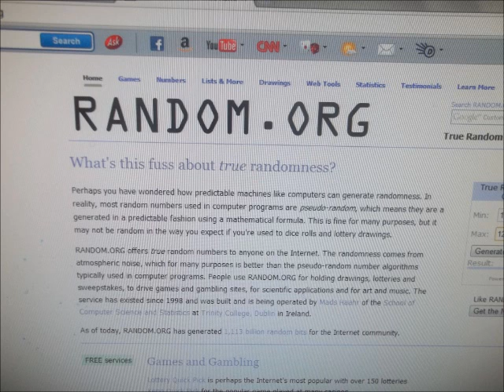estrazione giveaway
complimenti alla vincitrice ^^ mandami un mes privato ^^